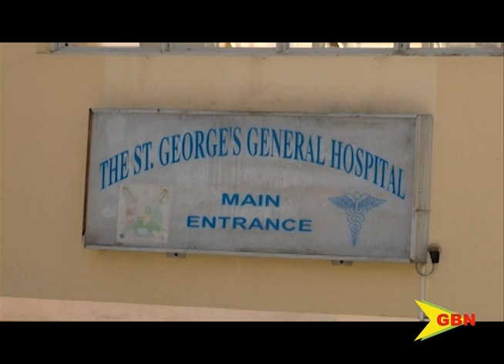Highest testing recorded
Monday’s Covid 19 Dashboard Jumps Grenada’s Active Cases To 2, 286 With 501 Recorded As New Cases, And With Continuing Discussions On The Returning To Face To Face Teaching And Learning For Students Statistics Are Beginning To Show The Impact Of The Virus On Children